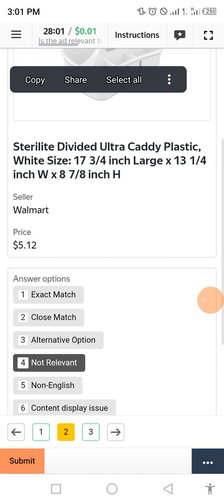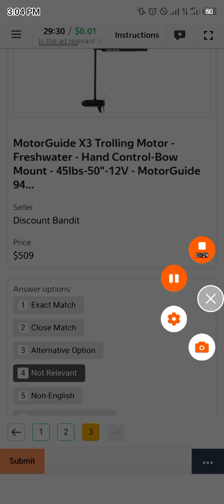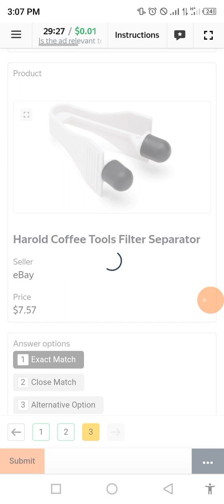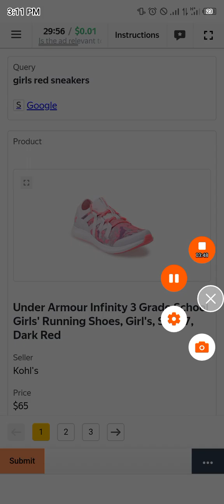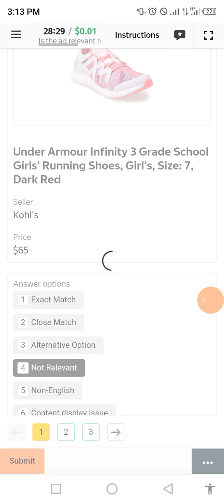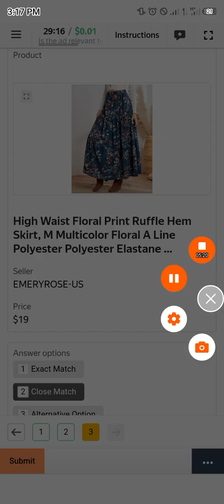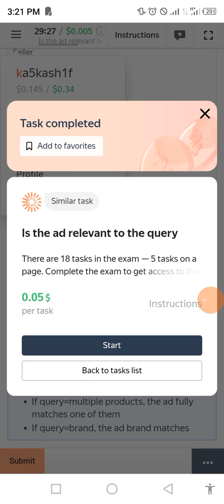Is the ad relevant to the query / exam task 0.01$ per task / language english / Toloka Earner Blog